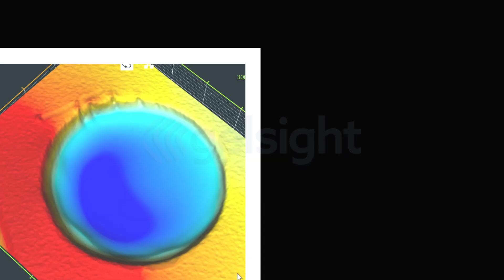GelSight's 3D Tactile Sensing Technology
Bring lab-grade, non-destructive measurements directly to the engineering bench or production floor with GelSight Mobile.

Learn more about how it offers unique advantages for a wide range of metrology and surface inspection applications